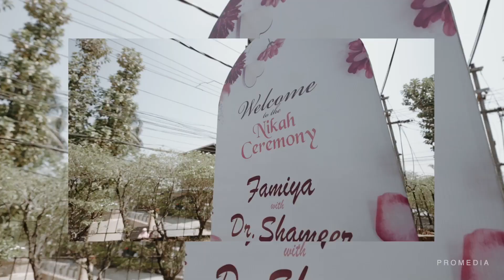Highlights Of Famiya Dr.Shameer